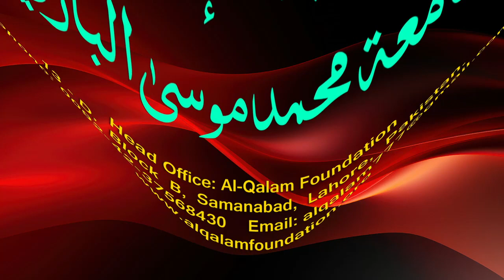Hidayah juz 2 | Dars 120 - page 524 | Maulana Muhammad Zuhair Ruhani Bazi | 1/1/2024 | ہدایہ ثانی